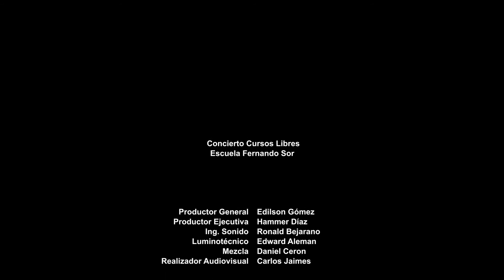Elsa Patricia Medina Concierto Cursos Libres Piano (Escuela Fernando Sor - Junio 2016)